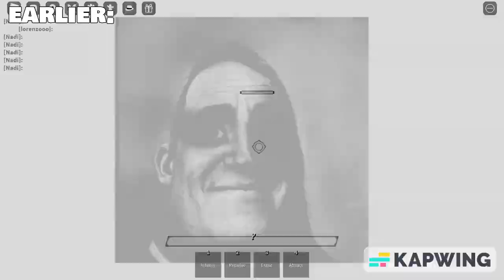Roblox "The Strongest Battlegrounds" update...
Roblox is an online platform and game creation system that allows users to design, create, and play games created by other users. Launched in 2006, it has gained widespread popularity, particularly among younger audiences. The platform provides a diverse range of user-generated games across various genres, such as adventure, simulation, role-playing, and more.

Roblox games are built using the platform's proprietary game development tools, namely Roblox Studio, which utilizes the programming language Lua. Users can customize their avatars, participate in virtual economies through the purchase of virtual items using the platform's virtual currency, Robux, and interact with other players in a social environment.

One notable aspect of Roblox is its emphasis on user-generated content, fostering a community-driven approach to game creation. The platform also includes a virtual marketplace where developers can sell in-game items and experiences. Roblox has expanded beyond gaming, with virtual events, educational content, and collaborations with various brands and artists.

Overall, Roblox serves as a dynamic and interactive online platform that allows users to both play and create games, contributing to its widespread popularity and engaging user base.